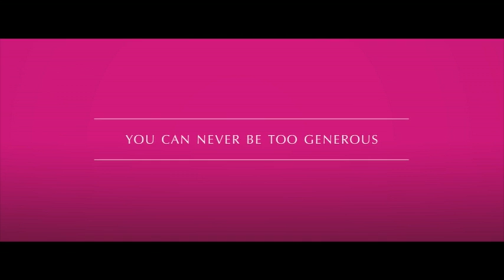Anthon Berg - Real State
Generøsitet smitter og danner smukke ringe af gode gerninger i vandet. Anthon Berg sætter med tre reklamefilm fokus på det smukke ved generøsitet -- og viser, hvordan generøsitet over for andre pludseligt og helt uventet kan komme en selv til gode, når man mindst venter det.

In English
Generosity is contagious and creates a wonderful trail of good deeds. With three new commercials, Anthon Berg wishes to put the beauty of generosity in focus and show how generosity towards others can suddenly and unexpectedly come back to you.